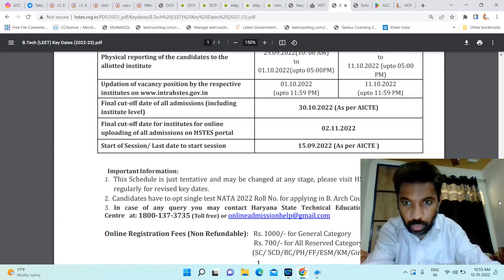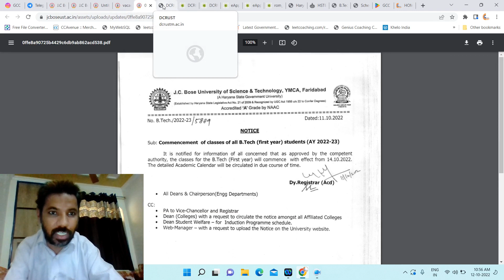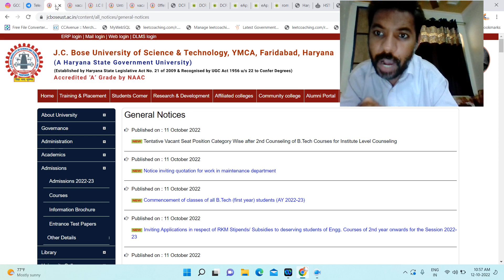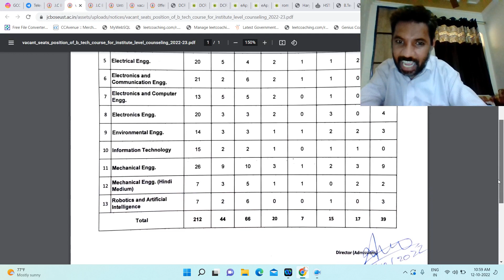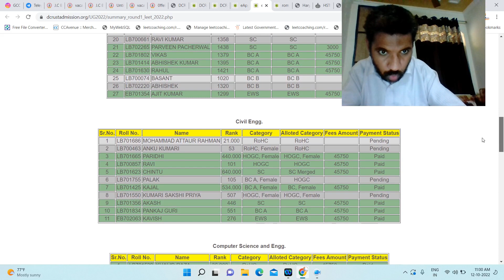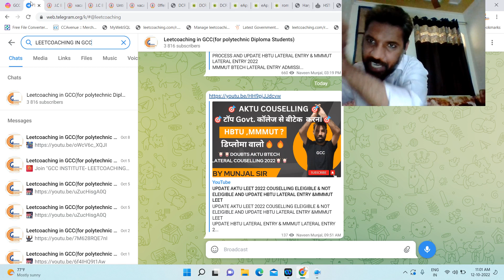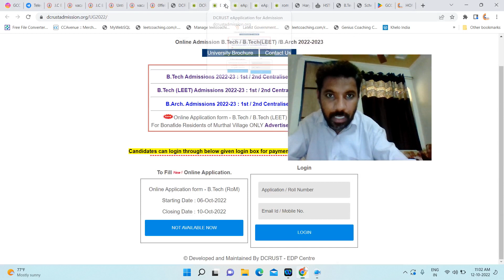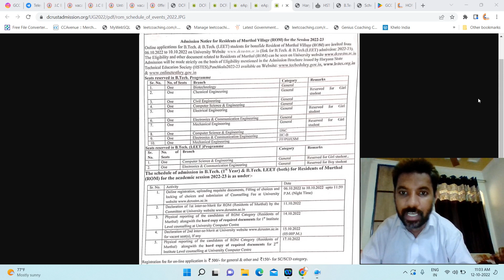HARYANA LEET 2022 BTECH LATERAL ENTRY ADMISSION 2ND ROUND COUSELLING KE BAAD KYA? KAISE YMCA MILE?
HARYANA LEET 2022  2ND ROUND RESULT KE BAAD AAGE KYA OOR KAISE KARNA SIRJI CHECK YOUR ALLOTMENT LETTER N COUSELLING STEP ME CHOICE FILLING KAISE KARNI H CUTOFFS KAISE CHECK KARNI H HARYANA LEET 2022  FORM APPLICATION FORM KI SAB CHOTTI BAATIEN STEP BY STEP DIPLOMA KE BACHO KE LIYE BY MUNJAL SIR पिछले 12 सालों से जीसीसी के परिणाम ही है, लीट की सफलता का प्रमाण”
Celebration Begins!🤗🔥@Adarsh Nagar Delhi
                 DTU LEET 2022 /IPU LEET 2022 Result Highlight.

✌️Our 5+ Students Secured top 10 Rank🔥 in DTU LEET,Delhi
✌️Our 10+ Students Secured Top 20 Rank🔥 in DTU LEET, Delhi

Important Message for All Diploma student/Parents
                                       Attention Students!
Orientation session schedule on 20 july 2022 sharp @11pm  Our Adarsh Nagar Branch Delhi-near Adarsh Nagar metro station Gate no. 1
                                     Attention Students!
📣 GCC Institute announces Offline/Online  leetcoaching for 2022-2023 our first Padhaku Batch

आप की सफलता हमारी जीत
हम चाहे तो अपने आत्मविश्वास और मेहनत के बल पर अपना भाग्य खुद लिख सकते है और अगर हमको अपना भाग्य लिखना नहीं आता तो परिसिथिया हमारा भाग्य लिख देगी! लीट वालों LEET TOPPERS

PRESENT ASPIRANTS OF LEET FOR MORE CALL US @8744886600
 STARTS FOR DIPLOMA TO LATERAL ENTRY ENGINEERING AFTER LAST CALL
A-12, FIRST FLOOR, G.T. K. ROAD, ADARSH NAGAR NEAR BUS STAND, ADARSH NAGAR METRO STATION GATE NO. 1, NEW DELHI-110033 FOR MORE CALL US @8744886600